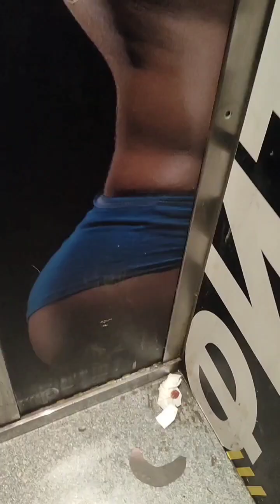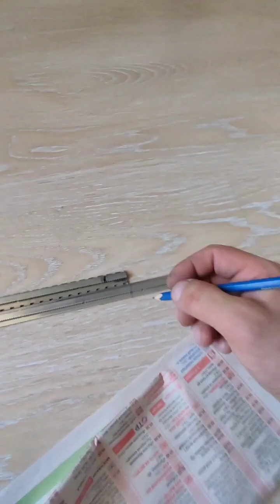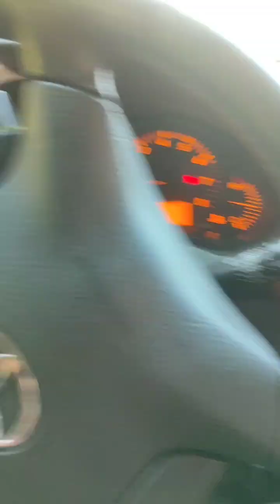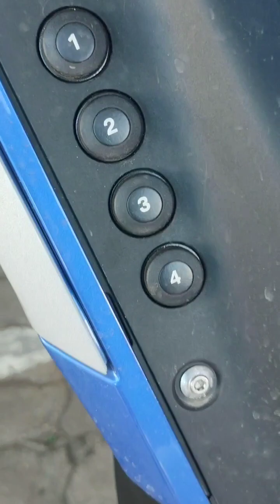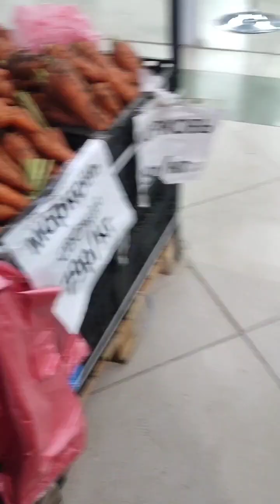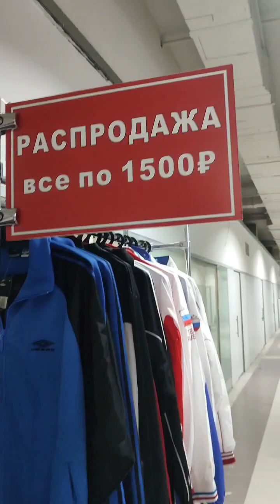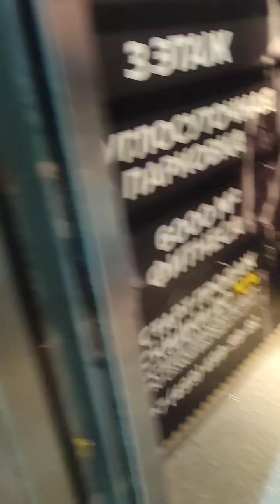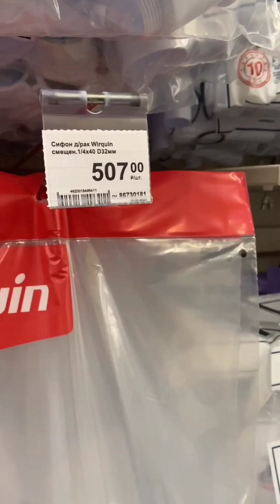ДеньЧек Проша 30.08.2023. Замена запорного механизма фурнитуры на балконной двери. Овощной рынок.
👋Здравствуйте меня зовут Денис, Мастер Универсал - ремонт и установка любых видов ОКОН ПВХ, ДЕРЕВЯНЫХ, АЛЮМИНИЕВЫХ, ФАСАДНОЕ ОСТЕКЛЕНИЕ , МАНСАРДНЫЕ
Лично договариваюсь и приезжаю работать без посредников, делаю работу на совесть как для себя каждому заказчику, все расходные материалы с собой.
✅ ВЫЕЗД И КОНСУЛЬТАЦИЯ ПО ТЕЛЕФОНУ БЕСПЛАТНО !
✅ ГАРАНТИЯ НА ВСЕ ВИДЫ РАБОТ !
🔧Выполняю регулировку + смазку окон и дверей. Замена уплотнителя, стеклопакетов, фурнитуры (механизм).Монтаж откосов - подоконников, пропенка старых не правильно установленных застройщиком , герметизация швов снаружи и внутри окна.
🪟 Замена окон - Замеряю, просчитываю на заводе изготовителя, устанавливаю Окна и Балконы + Утепление с тёплым полом, свет , розетки. Делаю из глухих окон створки поворот- откидные. Стаж работы более 10 лет. Установка конструкций любой сложности, индивидуальный подход по желанию заказчика, а главное - за разумные деньги , качеством останетесь довольны, делаю как для себя ! Работаю аккуратно, в любом помещении будь у вас элитный ремонт или же времён СССР.
📝Самозанятый, могу выдавать электронный чек за проделанную работу.
📲 Обращайтесь вы нашли правильного мастера, подскажу как лучше сделать, консультация бесплатная !!!
Поисковая строка .
Замер оконных конструкций.
Просчёт на заводе-изготовителя.
Установка окон
Монтаж, демонтаж окон.
Балкон
Лоджия
Балкон с крышей
Утепление балкона
Тёплые полы
Откосы для окон из сенгвич панели
Откосы для окон из штукатурки
Регулировка пластиковых окон
Регулировка алюминиевых окон
Ремонт алюминиевых окон
Ремонт пластиковых окон
Ремонт деревяных окон
Ремонт окон
Ремонт пластиковых окон цены
Ремонт окон в квартире
Ремонт продувания окон
Ремонт окон пвх
Ремонт фурнитуры
Окно регулировка
Окно пластиковое регулировка
Окно отрегулировать пластиковое Фурнитура окно
Окно пластиковое фурнитура
Ремонт Деревянных окон
Реставрация Деревянных окон
Покраска деревяных окон
Ремонт Деревянных окон, евро, брус.
Ремонт фурнитуры на Деревянном окне.
Замена стеклопакета на Деревянном окне.
Замена уплотнителя на деревянном окне.
Ремонт Алюминиевых окон
Замена фурнитуры на алюминиевых окнах
Замена стеклопакетов на Алюминиевых оконнах
Скрытые петли для Алюминиевых окон.
Уплотнитель для Алюминиевых окон
Ремонт и Фасадного остекления
Установка Фасадного остекления
Ремонт Мансардных окон.
Установка Мансардных окон.
Устранение продувания Алюминиевых окон
Замена фурнитуры на деревянных окнах.
Стеклопакет замена
Стеклопакет ремонт
Мастер по ремонту окон
Заменить фурнитуру на окне
Заменить уплотнитель на окне
Замена уплотнителя на пластиковых окнах
Замена уплотнительной резины на окнах
Ламинация окон в любой цвет из помещения и снаружи
Ремонт окон любой сложности.
Авиамоторная. Автозаводская. Академическая. Александровский сад. Алексеевская. Алма-Атинская. Алтуфьево. Аннино. Арбатская (Арбатско-Покровская линия). Арбатская (Филевская линия). Аэропорт. Бабушкинская. Багратионовская. Баррикадная. Бауманская. Беговая. Белорусская. Беляево. Бибирево. Библиотека имени Ленина. Борисово. Боровицкая. Ботанический сад. Братиславская. Бульвар адмирала Ушакова. Бульвар Дмитрия Донского. Бульвар Рокоссовского. Бунинская аллея. Варшавская. ВДНХ. Владыкино. Водный стадион. Войковская. Волгоградский проспект. Волжская. Волоколамская. Воробьевы горы. Выставочная. Выхино. Деловой центр. Динамо. Дмитровская. Добрынинская. Домодедовская. Достоевская. Дубровка. Жулебино. Зябликово. Измайловская. Калужская. Кантемировская. Каховская. Каширская. Киевская. Китай-город. Кожуховская. Коломенская. Комсомольская. Коньково. Красногвардейская. Краснопресненская. Красносельская. Красные ворота. Крестьянская застава. Кропоткинская. Крылатское. Кузнецкий мост. Кузьминки. Кунцевская. Курская. Кутузовская. Ленинский проспект. Лермонтовский проспект. Лубянка. Люблино. Марксистская. Марьина роща. Марьино. Маяковская. Медведково. Международная. Менделеевская. Митино. Молодежная. Выставочный центр. Телецентр. Академика Королева. Улица Милашенкова. Улица Сергея Эйзенштейна. Тимирязевская. Мякинино. Нагатинская. Нагорная. Нахимовский проспект. Новогиреево. Новокосино. Новокузнецкая. Новослободская. Новоясеневская. Новые Черемушки. Октябрьская. Октябрьское поле. Орехово. Отрадное. Охотныйряд. ПУниверситет. Филевский парк. Фили. Фрунзенская. Царицыно. Цветной бульвар. Черкизовская. Чертановская. Чеховская. Чистые пруды. Чкаловская. Шаболовская. Шипиловская. Шоссе Энтузиастов. Щелковская. Щукинская. Электрозаводская. Юго-Западная. Южная. Ясенево
М. О.
Боброво
Лопатино
Коммунарка
Мосрентген
Заречье
Балашиха
Реутов Долгопрудный
Королёв
Мытищи
Люберцы
Железнодорожный
Монино
Железнодорожный
Лыткарино
Томилино
Пушкино
г.Щербинка
г.Подольск
г.Троицк
г.Серпухов
г. Чехов
г. Видное
г. Новая Москва
г. Апрелевка
г. Красногорск
г. Зеленоград
Рублевское шоссе
Новорижское шоссе